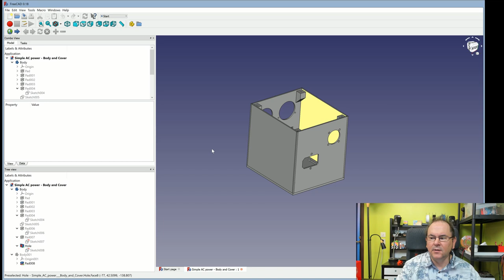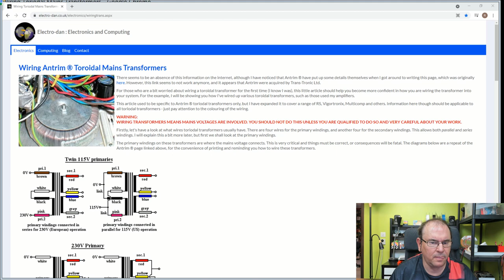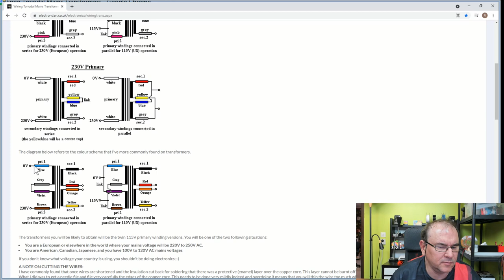Building a simple low voltage AC power supply - Box and assembly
I also agree with there warning:

WARNING:
WIRING TRANSFORMERS MEANS MAINS VOLTAGES ARE INVOLVED. YOU SHOULD NOT DO THIS UNLESS YOU ARE QUALIFIED TO DO SO AND VERY CAREFUL ABOUT YOUR WORK.

Twitter TheTechRabbit
Instagram thetechrabbit